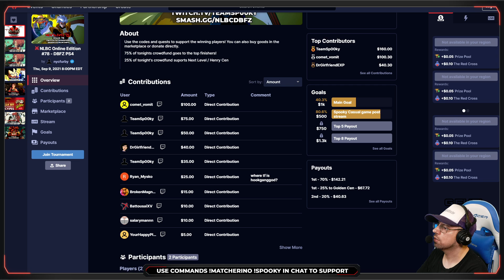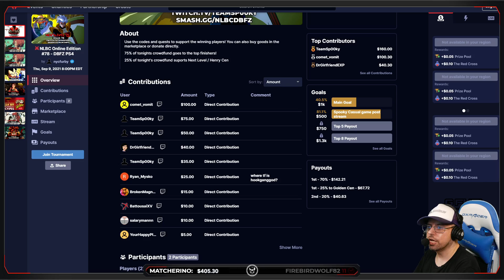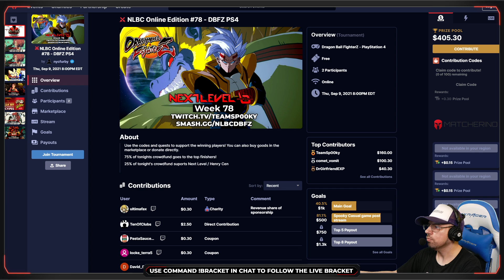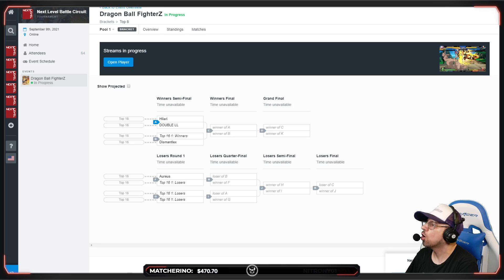Dragon Ball FighterZ Tournament - Pool Play @ NLBC Online Edition #78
🕒 TIMESTAMP
0:00 - Video start
0:44 - Aureus vs Sal
14:18 - Inception vs Chappsticc
31:21 - PerfectLegend vs AlukardNY
45:33 - LotusAsakura vs LegendaryyPred
55:33 - Hikari vs AntiConformist
1:11:09 - Bbubles vs Dismantlex
1:24:24 - Hikari vs Adrian
1:38:20 - Double LL vs Coach Steve
1:51:15 - LegendaryyPred vs DragonVonDoom

— Team Spooky